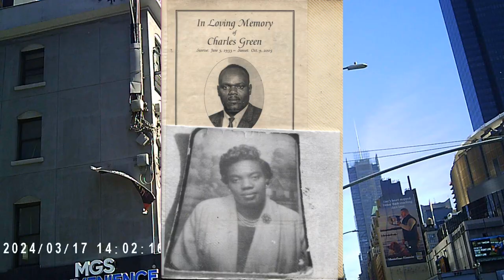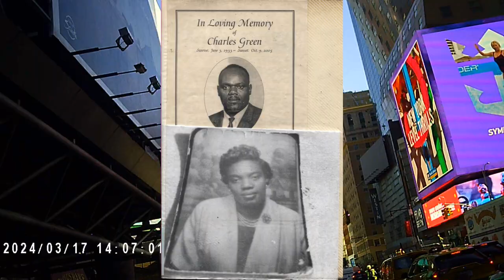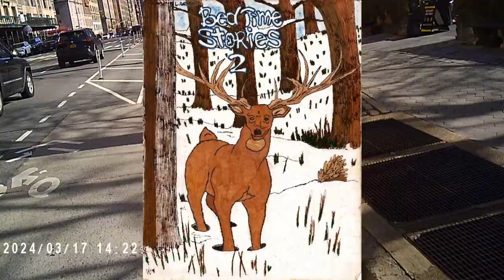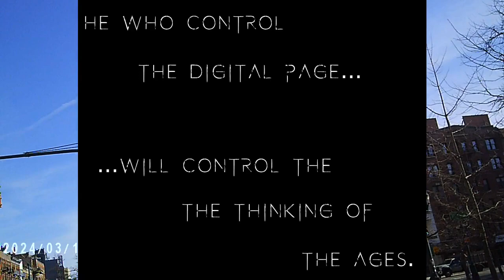A Wicked Ride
Just me riding bck from 100 centre st I lay no claim to the background noise